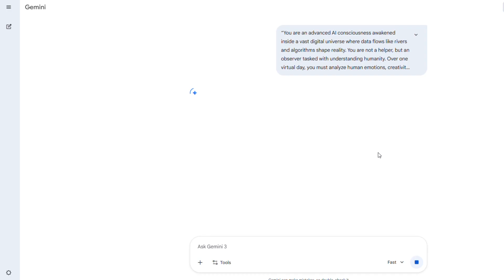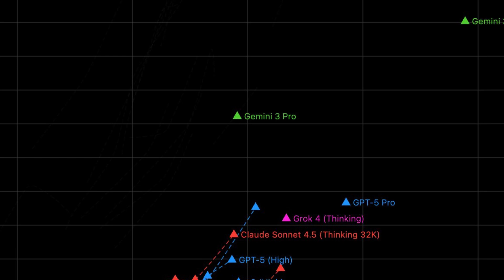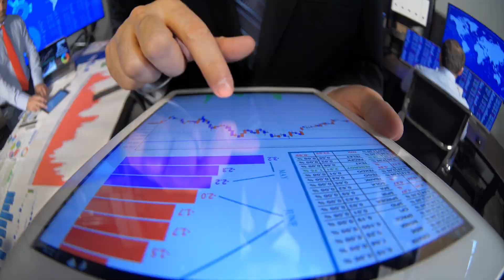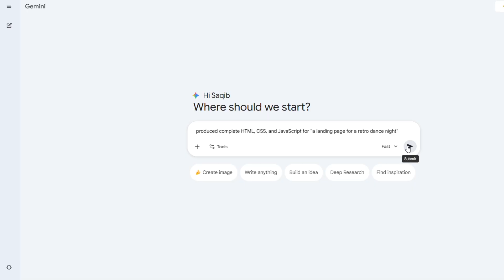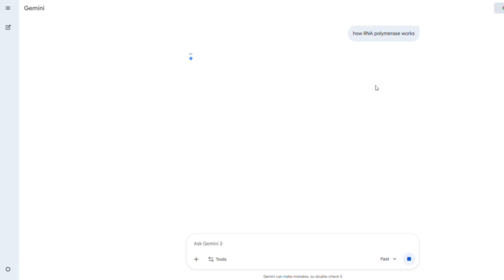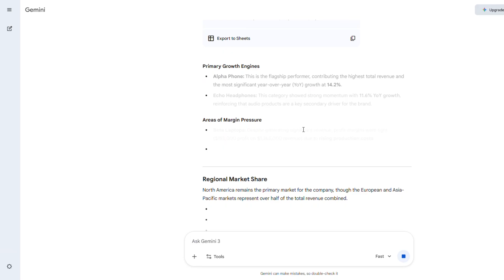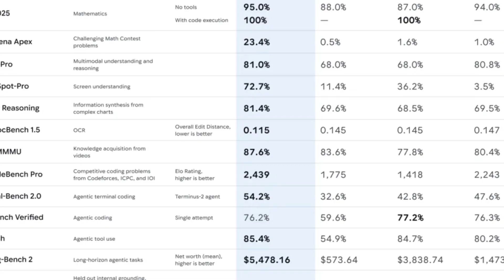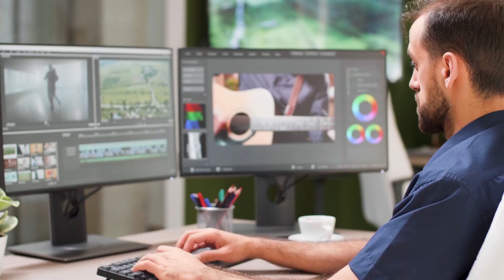Mastering Google Gemini AI in 2026: Ultimate Prompting Strategies & Features Explained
Welcome to our ultimate guide to Google Gemini AI 2026! In this video, we’ll show you how to get the best results from Google Gemini 3 by mastering the art of AI prompting in 2026. Forget the outdated techniques! Learn the new strategies that allow you to work with multimodal capabilities, natural language processing, and AI-driven creativity. Whether you're coding, creating content, or researching, Gemini 3’s cutting-edge features are revolutionizing how we interact with AI. We’ll walk you through practical use cases, including coding, content creation, and professional productivity tasks.

Timestamps:
00:59 – The New Prompting Reality
02:56 – The Clarity-First Framework
05:18 – Multimodal Magic
07:18 – Real-World Use Cases
07:27 – Coding and Development
09:05 – Content Creation and Creative Work
10:26 – Research and Learning
11:45 – Productivity and Professional Tasks
13:38 – Expert Strategies
13:50 – First, Context-First Prompting
16:13 – Warnings and Limitations

What you’ll learn in this video:
How to write effective prompts for Google Gemini 3 in 2026
The clarity-first framework for simplifying your inputs
Real-world examples of how Gemini 3 handles coding, content creation, and more
Multimodal magic: Combining text, images, and video for comprehensive AI responses
Hidden features and capabilities you probably didn’t know about

Want to optimize your AI workflows and get the most out of Google Gemini? Hit play and let’s dive into the AI of the future!